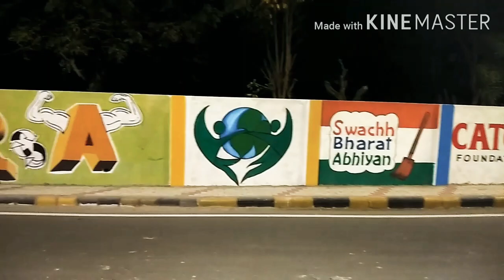Namaste Trump-Night time decorations at and around the Motera Stadium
Street lights and decortaions at the Motera Stadium in Ahmedabad for Mr. Donald Trump's visit.